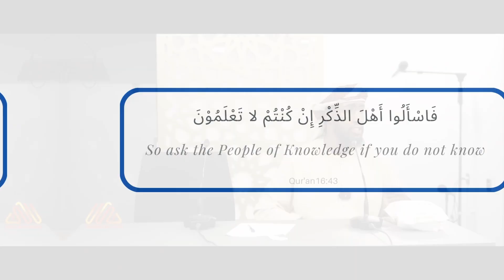𝗛𝗼𝘄 𝗧𝗼 𝗧𝗮𝗰𝗸𝗹𝗲 𝗧𝗵𝗲 𝗔𝗿𝗴𝘂𝗺𝗲𝗻𝘁 ‘‘𝗧𝗵𝗮𝘁 𝗠𝘆 𝗛𝗲𝗮𝗿𝘁 𝗜𝘀 𝗚𝗼𝗼𝗱’’? | 𝗨𝘀𝘁𝗮𝗱𝗵 𝗔𝗯𝗱𝘂𝗹𝗿𝗮𝗵𝗺𝗮𝗻 𝗛𝗮𝘀𝘀𝗮𝗻